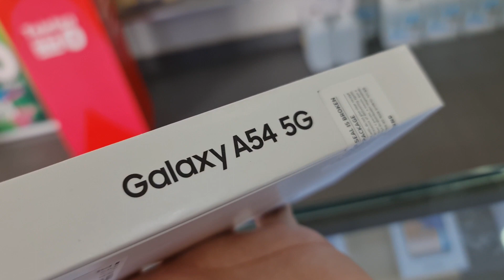[UNBOXING] SAMSUNG GALAXY A54 5G MALAYSIA VERSION